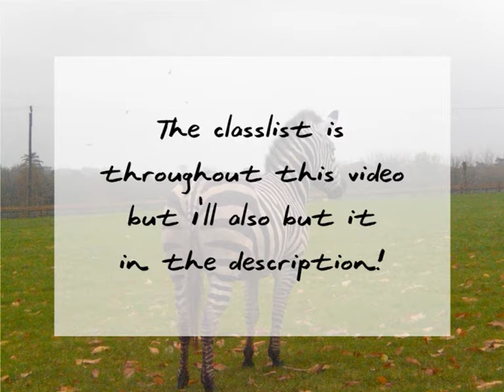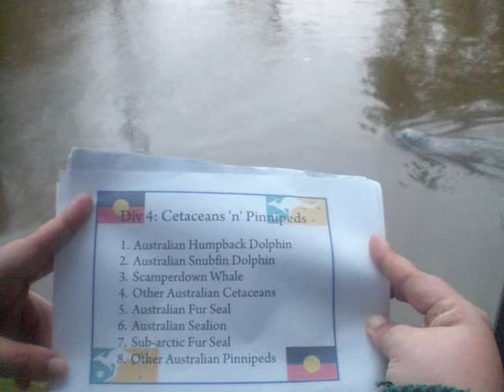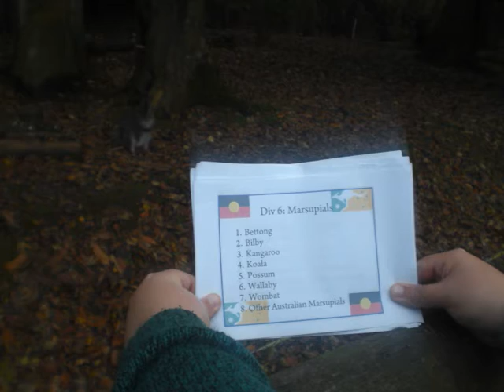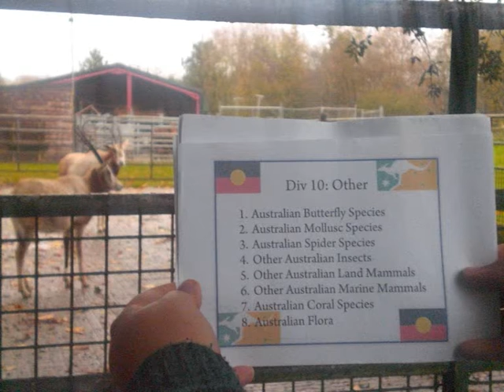Steve Irwin Day Photo Show | Spicemas 2.0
A photo show for Steve Irwin Day - Australian animals only!

PLEASE EXCUSE THE TYPOS! Spicewood Omega was having an off day...

- Unlimited entry per class
- Keep classes in order
- Only 1 photo needed per entry
- Comment when your entry is up

Closes 18th November (this Wednesday!)

Division 1 - Horses
1. Australian Draught Horse
2. Australian Pony
3. Australian Riding Pony
4. Australian Stock Horse
5. Brumby
6. Coffin Bay Pony
7. Waler
8. Other Australian Horses

Division 2 - Dogs 'n' Dingoes
1. Australian Cattle Dog
2. Australian Silky Terrier
3. Australian Terrier
4. Kelpie
5. Miniature Fox Terrier
6. Tenterfield Terrier
7. Dingo
8. Other Australian Dogs

Division 3 - Sheep 'n' Cattle
1. Australian White
2. Coolalee
3. Peppin Merino
4. Other Australian Sheep
5. Belmont Red
6. Droughtmaster
7. Murray Grey
8. Other Australian Cattle

Division 4 - Cetaceans 'n' Pinnipeds
1. Australian Humpback Dolphin
2. Australian Snubfin Dolphin
3. Scamperdown Whale
4. Other Australian Cetaceans
5. Australian Fur Seal
6. Australian Sea Lion
7. Sub-arctic Fur Seal
8. Other Australian Pinnipeds

Division 5 - Bats 'n' Rats
1. Arnhem Leaf-nosed Bat
2. Ghost Bat
3. Little Red Flying Fox
4. Other Australian Bats
5. Black-footed Tree Rat
6. Lesser Stick-nest Rat
7. Rakali
8. Other Australian Rodents (doesn't have to be a rat!)

Division 6 - Marsupials
1. Bettong
2. Bilby
3. Kangaroo
4. Koala
5. Possum
6. Wallaby
7. Wombat
8. Other Australian Marsupials

Division 7 - Birds
1. Australian Parrot Species
2. Cockatoo
3. Emu
4. Kingfisher
5. Kookaburra
6. Southern Cassowary
7. Wedge-tail
8. Other Australian Birds

Division 8 - Reptiles
1. Crocodile (fresh- or saltwater)
2. Irwin's Turtle
3. Other Australian Turtles
4. Gecko
5. Skink
6. Goanna
7. Australian Snake Species
8. Other Australian Reptiles

Division 9 - Amphibians 'n' Fish
1. Australian Frog Species
2. Australian Toad Species
3. Australian Ray Species
4. Great White Shark
5. Tiger Shark
6. Whale Shark
7. Other Australian Shark Species
8. Other Australian Fish Species

Division 10 - Other
1. Australian Butterfly Species
2. Australian Mollusc Species
3. Australian Spider Species
4. Other Australian Insects
5. Other Australian Land Mammals
6. Other Australian Marine Mammals
7. Australian Coral Species
8. Australian Flora